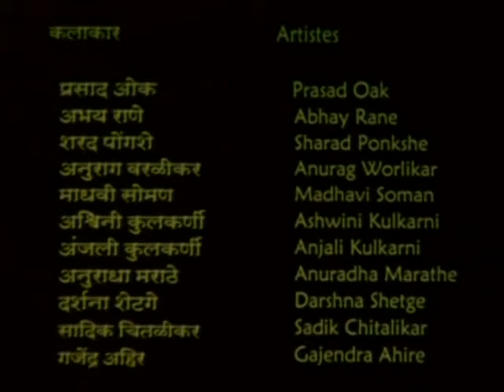Yaj sathi kela hota hatthas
Vithal Vithal - Super hit Marathi Movies song  ¦Milind Gawli, Vrinda Gajendra, Mitali Jagatap ¦ Devotional